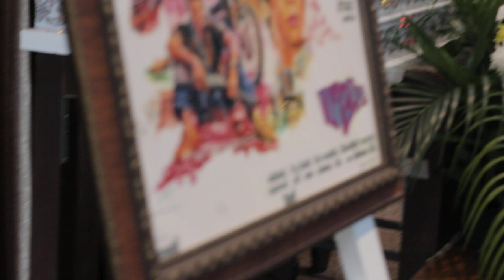ช่องttvnewsonline เกาะติดคลิปV